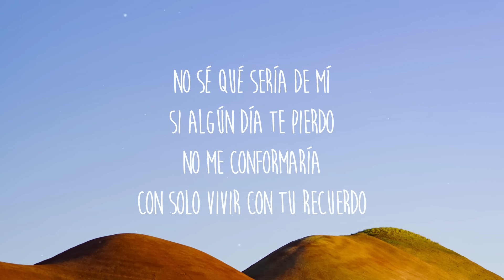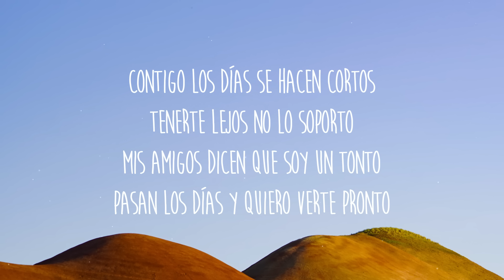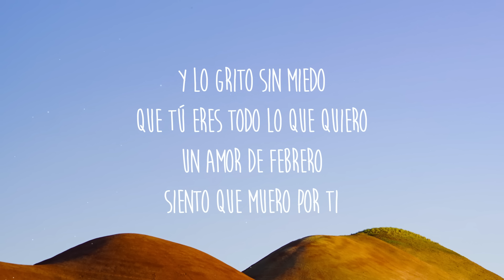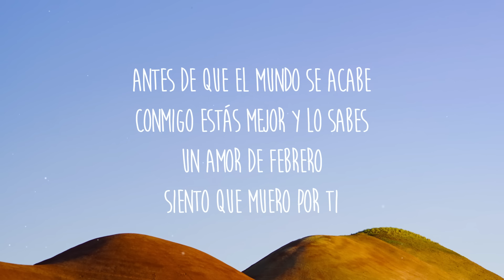Jay Wheeler - Amor De Febrero (Letra/Lyrics)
No sé qué sería de mí
Si algún día te pierdo
No me conformaría
Con solo vivir con tu recuerdo

Contigo los días se hacen cortos
Tenerte lejos, no lo soporto
Mis amigos dicen que soy un tonto
Pasan los días y quiero verte pronto

(Aah, aah, ah)
El amor no se acaba y contigo quiero compartirlo
(Aah, aah, ah)
Todo lo que soñaba contigo quisiera vivirlo

Y lo grito sin miedo
Que tú eres todo lo que quiero
Un amor de febrero
Siento que muero por ti
Antes de que el mundo se acabe
Conmigo estás mejor y lo sabes
Un amor de febrero, siento que muero por ti

Un beso tuyo es como un café en la madrugada
El perfume tuyo se quedó en mi almohada
Me gusta mirarte cuando te quedas callada
Tú tienes to’ lo que buscaba